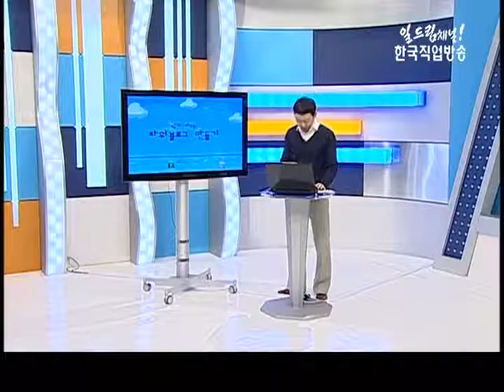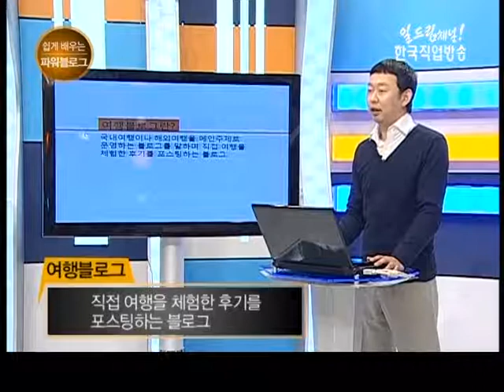쉽게 배우는 파워블로그 만들기 7강(여행블로그 만들기 1부)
*제7강 여행블로그 만들기 1부
*강사 : 블로그아카데미 대표 정의장